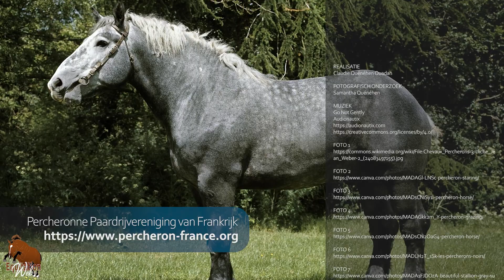Percheron Paard, de meest geëxporteerde trekpaarden ter wereld, Herkomst van rassen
De Percheron is een van de oudste Franse rassen en komt oorspronkelijk uit een uitgestrekte regio in Perche in Normandië, waar hij zijn naam aan ontleent. Toen de Percheron in de 20e eeuw zijn hoogtepunt van populariteit bereikte, zou hij worden geëxporteerd naar het Amerikaanse, Oceanische of Europese continent.